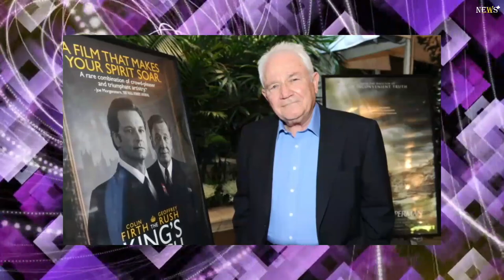David Seidler, Oscar-Winning Writer of ‘The King’s Speech,’ Dies at 86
David Seidler, the Academy Award-winning writer of the 2010 film “The King’s Speech,” died on Saturday. No cause of death was given. He was 86 years old.

Seidler’s film took home both Best Original Screenplay and several other Academy Awards at the 2011 ceremony, including Best Picture, Best Director and Best Actor. The movie told the story of King George VI (Colin Firth), who battled a stutter, and his relationship with speech therapist Lionel Logue (Geoffrey Rush).

Telling the story of George VI was a longtime dream of Seidler’s because he also grew up with a stutter. As relayed by the Stuttering Foundation, Seidler contended with the condition from his third birthday until the age of 16. He explained, “I had huge trouble with the ‘H’ sound, so when the telephone rang, I would break into a cold sweat, because I couldn’t say ‘hello.’”

“I don’t know if school still works this way, but in those days you had set places, and the teacher worked up and down the rows. If I could see her working toward me and she was just going to miss me that day, I would fake sick the next day so I didn’t have to go to school, because it was so terrifying to be called upon.”

Seidler, whose uncle also had a childhood stutter, attributed his condition to the stress of growing up Jewish in World War II-era Europe. His family moved to the United States in 1940 to escape the atrocities plaguing the continent.

In the same interview, he said his stutter contributed to his decision to become a writer. Seidler explained, “If you’re born with two conflicting traits — in my case, I was a born ham, but I was a stutterer — and if you want to be the center of attention but you can’t talk, you find another channel, and that’s writing.”

In a separate interview with Film Critic, Seidler said that King George VI became a beacon of hope for him. “By the time I arrived in New York City, I was stuttering, and it stayed with me right through my childhood and much of my adolescence. But the one ray of hope that I was given was the speeches of King George VI. In the latter stages of the war, when I was old enough to listen to the radio, my parents would encourage me to listen to the king’s speeches.”